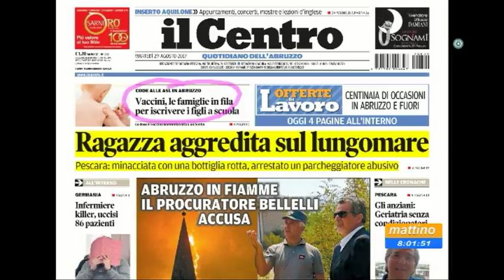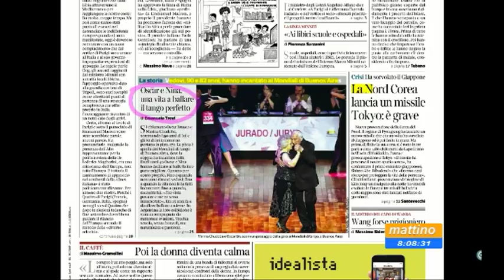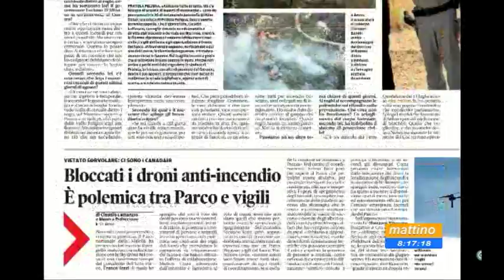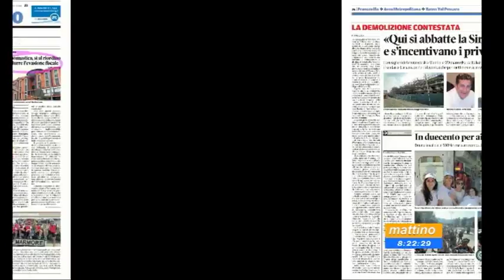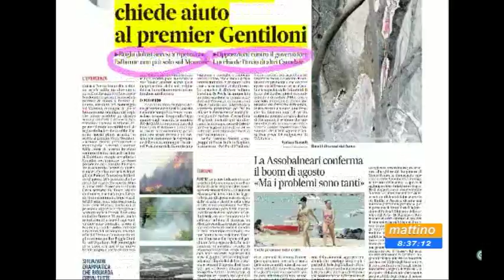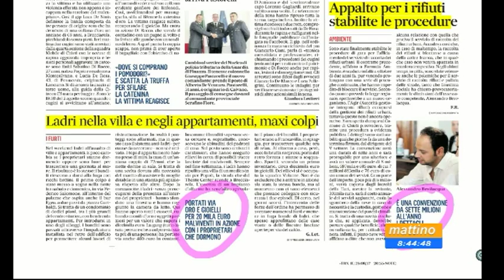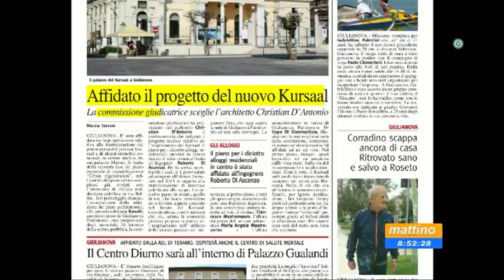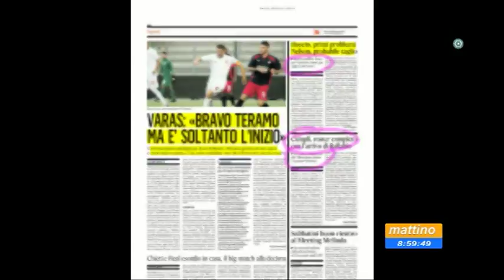Mattino6 rassegna stampa di martedì 29 agosto 2017